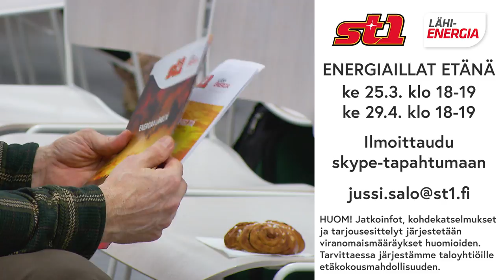ST1 Energiaillat 25.3. ja 29.4. etänä!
St1 Lähienergiaillat etänä, ilmoittaudu Skype-tapahtumaan!